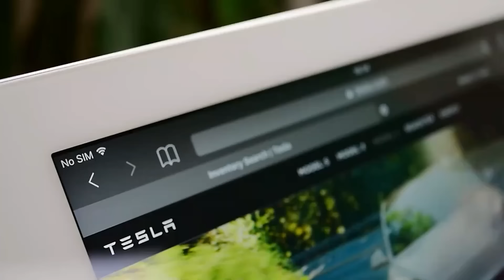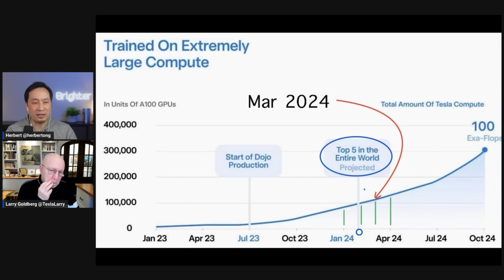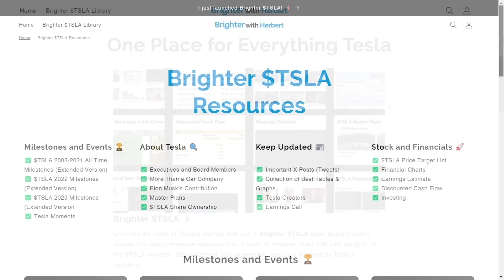Tesla's AI Takeover: Beyond Cars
Larry Goldberg is a serial entrepreneur (co-founder of Sapiens Decision), angel investor, and co-author of the book “The Decision Model”.

X: @herbertong